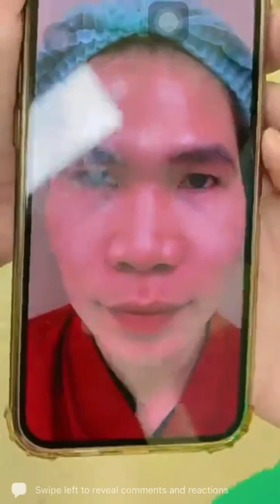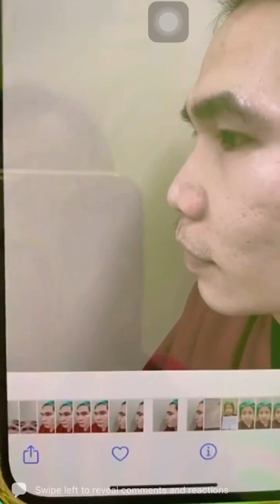My Rhinoplasty Journey in Thailand